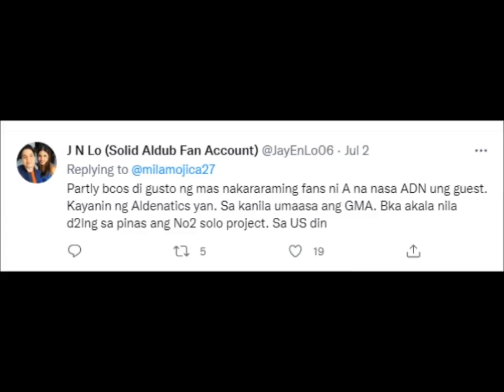BOOM BUKING!!! VIDEO PRIEST NA NAG SAGAWA NG RENEWAL KAY MAINE AT ALDEN INILABAS NA…